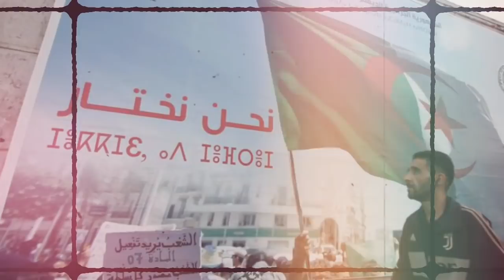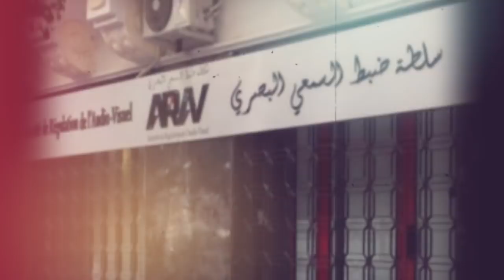Algérie: la police politique en algérie : résurrection du Toufikisme | Télévision et charlatanisme.